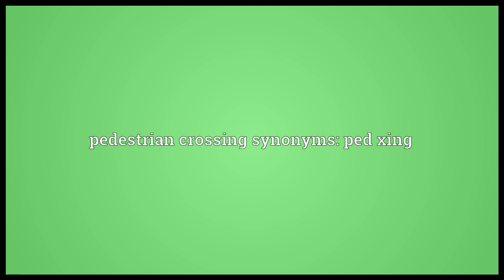Pedestrian crossing Meaning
Video shows what pedestrian crossing means. A place where pedestrians are permitted to or advised to cross a street.. pedestrian crossing synonyms: ped xing.  pedestrian crossing pronunciation. How to pronounce, definition by Wiktionary dictionary. pedestrian crossing meaning. Powered by MaryTTS